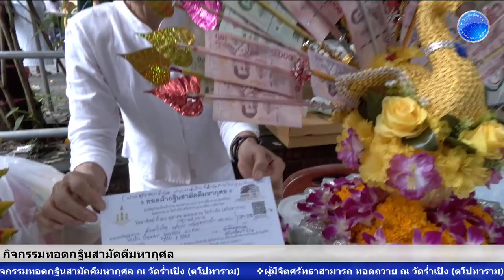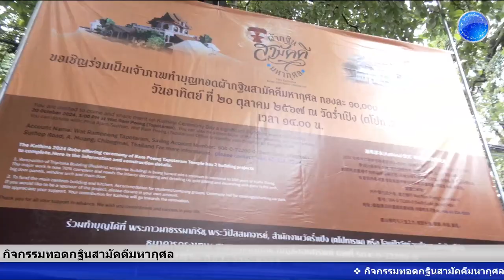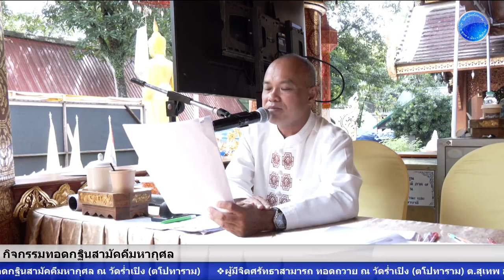20/10/67-กิจกรรมทอดกฐินสามัคคีมหากุศล ผู้มีจิตศรัทธาสามารถ ทอดถวาย ณ วัดร่ำเปิง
กิจกรรมทอดกฐินสามัคคีมหากุศล
ณ วัดร่ำเปิง (ตโปทาราม)
❖ผู้มีจิตศรัทธาสามารถ ทอดถวาย ณ วัดร่ำเปิง (ตโปทาราม) ต.สุเทพ อ.เมือง จ.เชียงใหม่
ในวันอาทิตย์ที่ 20 ตุลาคม พ.ศ 2567
❖ ท่านผู้มีจิตศรัทธาร่วมทำบุญได้ที่บัญชีธนาคารกรุงเทพ
 ชื่อบัญชี วัดร่ำเปิง เลขบัญชี 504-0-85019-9 หรือสแกนคิวอาร์โค้ด
❖ สอบถามเพิ่มเติมได้ที่สำนักงานวัดร่ำเปิง (ตโปทาราม)  โทร.